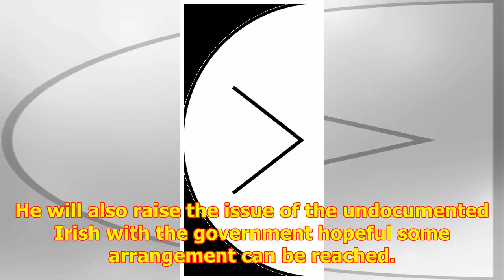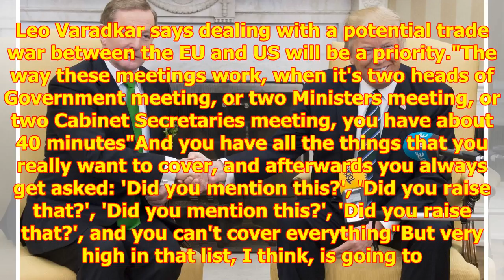Taoiseach to meet Donald Trump at White House today